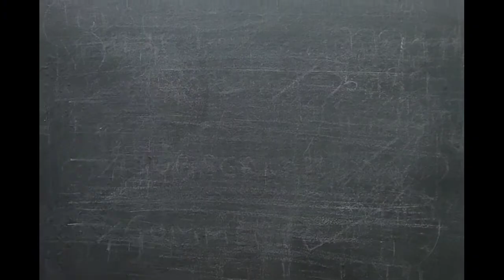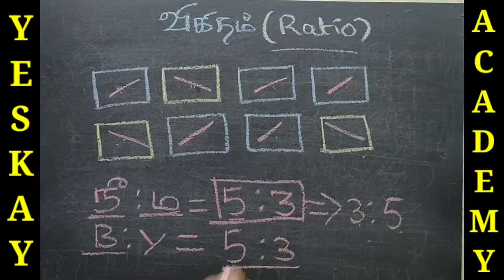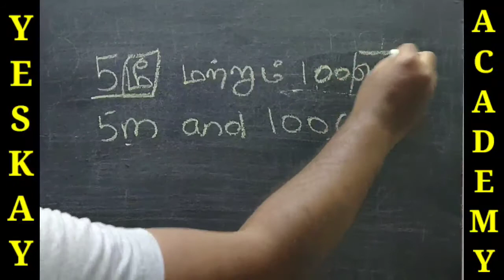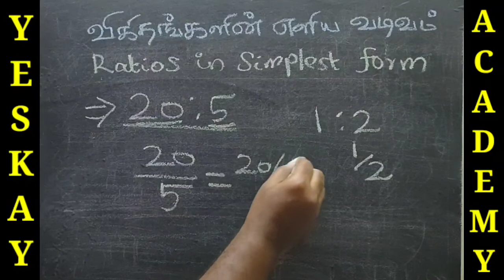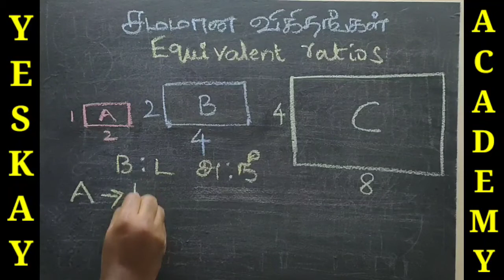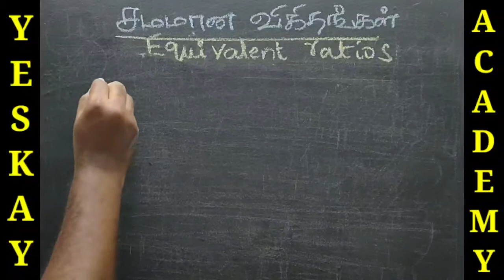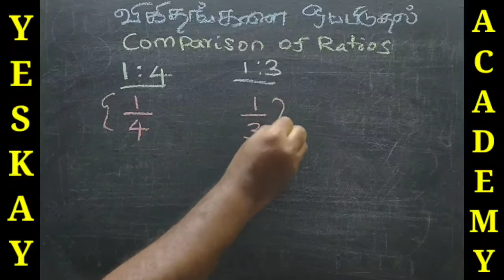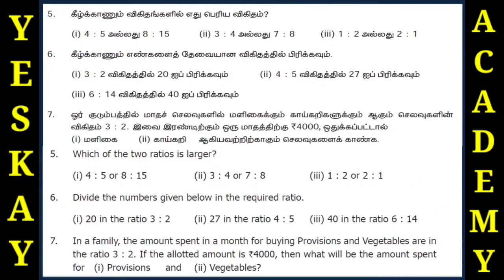Samacheer Kalvi Maths TN State Board Lessons - Ratios - விகிதங்கள் - 6th Standard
This video explains Ratios/விகிதங்கள் from 6th Standard TN State Board Samacheer book.